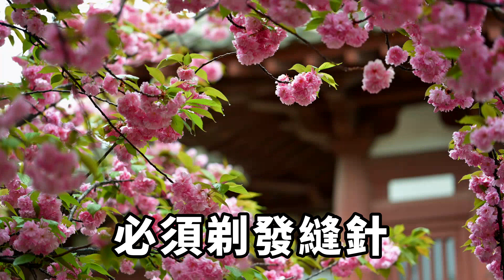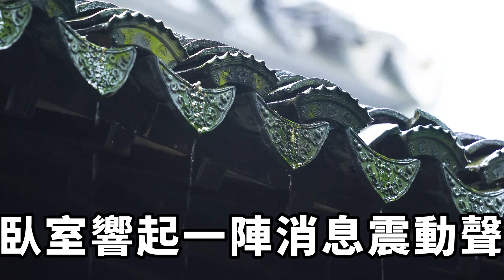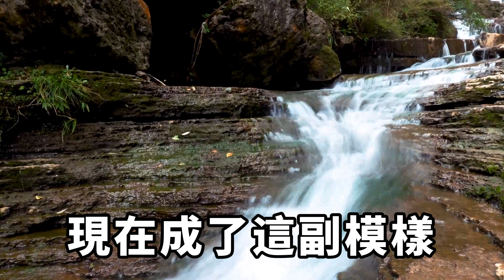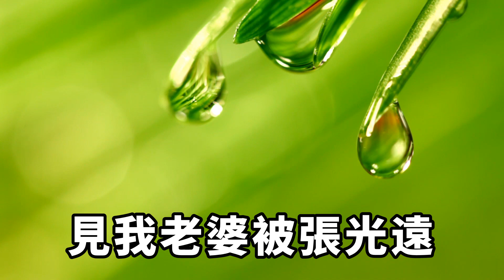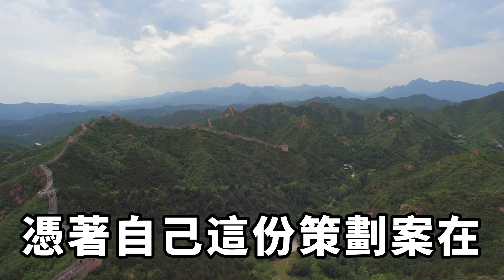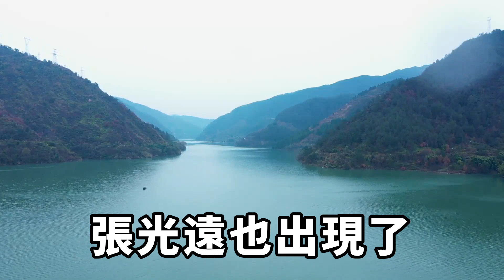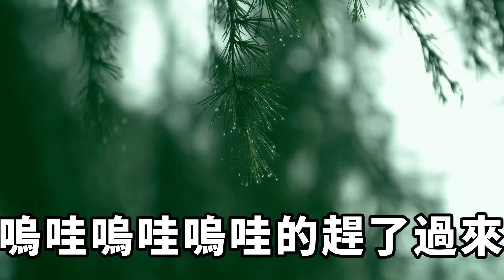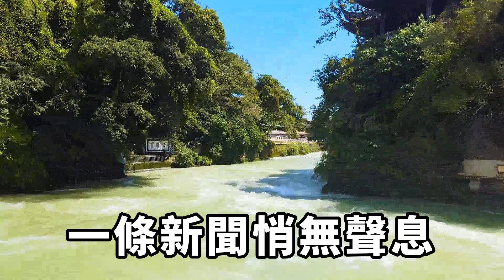老丈人生病繼續錢，老婆在公司忙的昏天黑地，上司騷擾她還造謠她是小三，搶走老婆的方案，我冷眼送上大禮，讓上司跪求原諒！【一窗昏曉】落日溫情